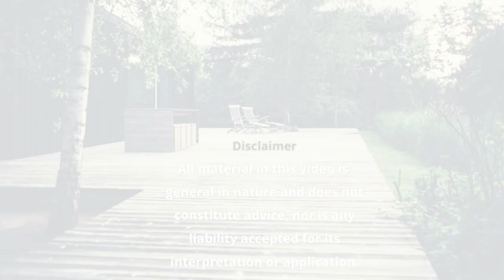The Advisory Deck - Making dreams happen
Troy and James speak with Sam Marwood, Co-Founder of Cultivate Farms, a social enterprise out of country Victoria that helps aspiring farmers realise their dreams of farm ownership through connecting them with exiting farmers and investor partners. Inspired by his own dreams and the challenging realities of wanting to own a farm in a market of rising land prices with little money, Sam and his partners have built a terrific and unique model that focuses on setting and managing realistic expectations, ensuring the fit between partners is right and sustainable, and building a network of the right people. Take 20 minutes to listen to a great startup story with valuable lessons for any business leader looking to realise client dreams.